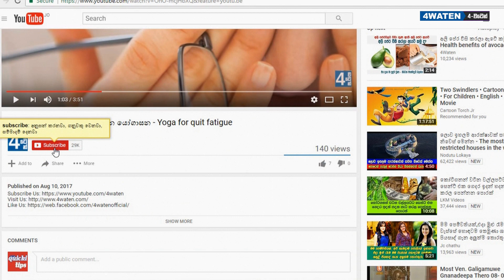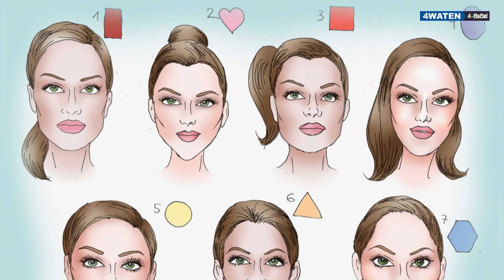රට රටවල රූමත් බව තීරණය කරන සාධක - Amazing facts to decide the beauty around the world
Different countries consider different facts depending on the beauty of the women. Those facts are amazing because some of them are weird comparing with us. This video shows some of the amazing facts to decide the beauty around the world.